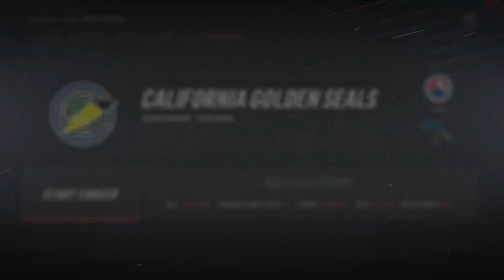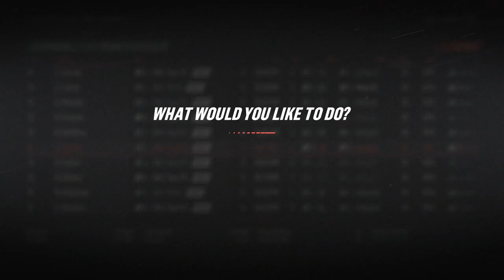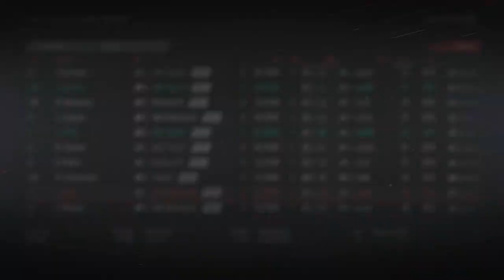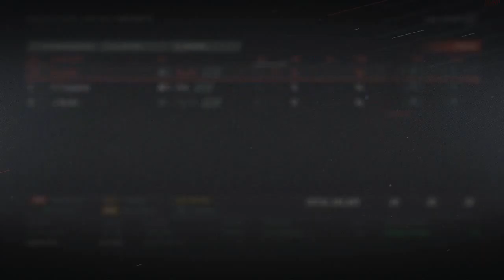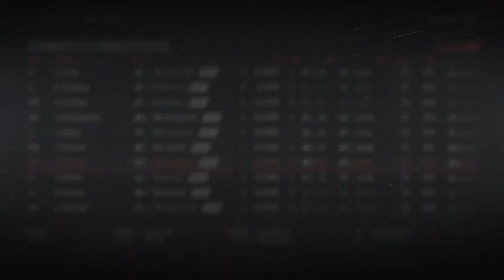NHL 19 - California Golden Seals Franchise Mode #1 "Draft To Glory"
Draft To Glory is back in NHL 19, and this time we take on a new challenge. resurrecting the California Golden Seals.

The rules of Draft To Glory are simple,

1. No trading
2. No major free agent signings.

We only build and acquire players through the draft.